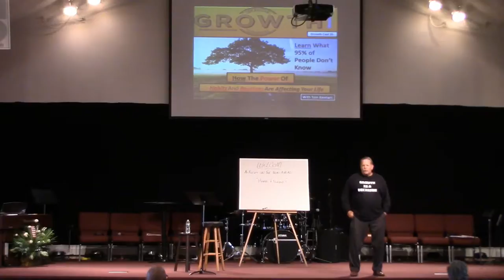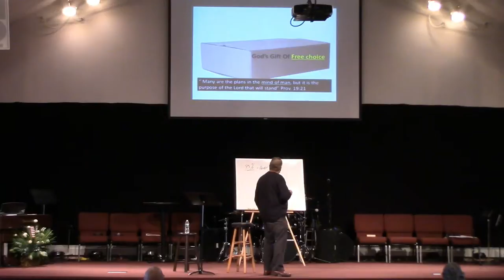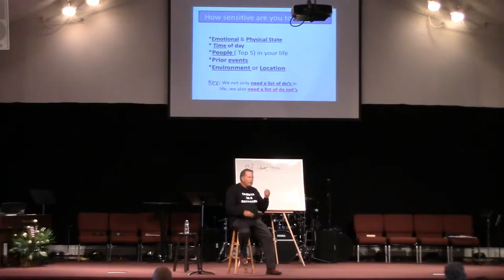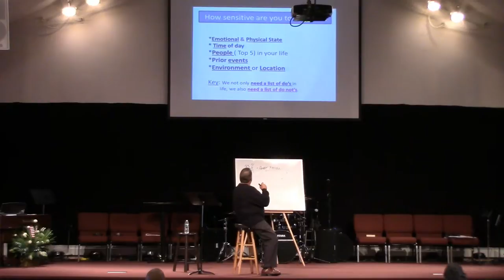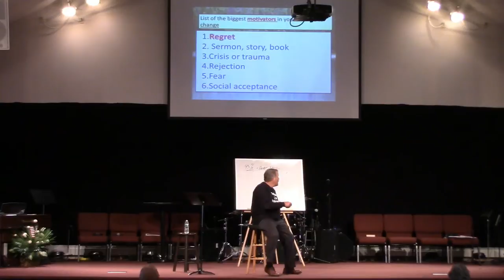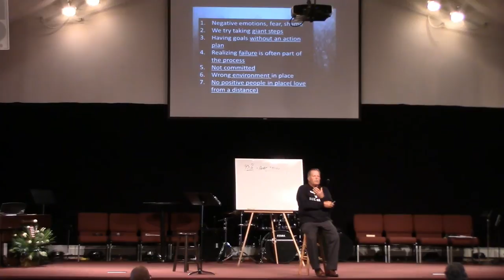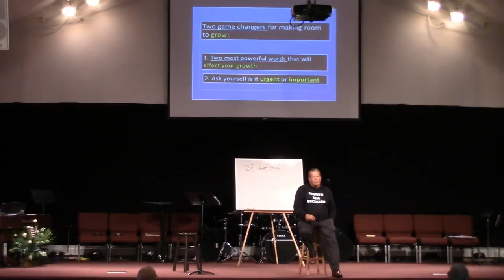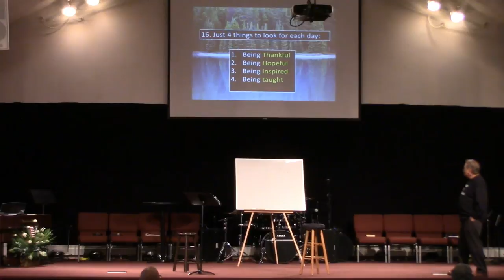Seminar | Habits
Tom Baciani's seminar, "Habits," on May 5th, 2019.